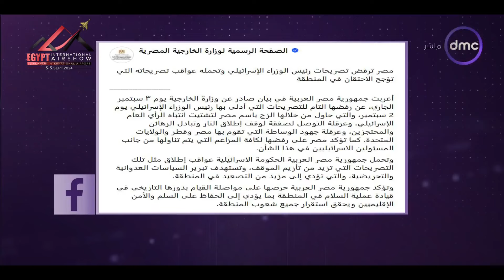اليوم - بايدن: نتنياهو لا يبذل ما يكفي للحصول على اتفاق رهائن في غزة